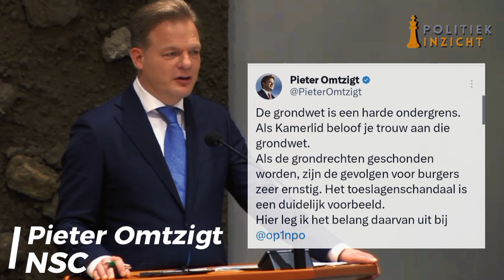Omtzigt is KEIHARD! 'Rutte is veroordeeld voor discriminatie, niet Wilders!